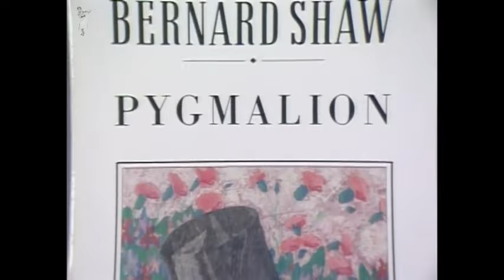Wouldn’t It Be Loverly - My Fair Lady (Ed Sullivan Show, 1961) - Julie Andrews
Julie's part starts at :049
::subtitles: use CC option::

“I certainly wasn’t a headliner, and my appearances were not particularly noteworthy, but they were important for two reasons: I was exposed to a vast viewing audience across the country, and, more importantly, I sang songs from My Fair Lady. These, together with scenes from Camelot, which I performed on his show in 1961 with Richard Burton and Robert Goulet, are the only filmed records that exist of my performances in both musicals.”

Excerpt From: Julie Andrews. “Home.”

Taken from "'Ed Sullivan's Best of Broadway Musicals" DVD.